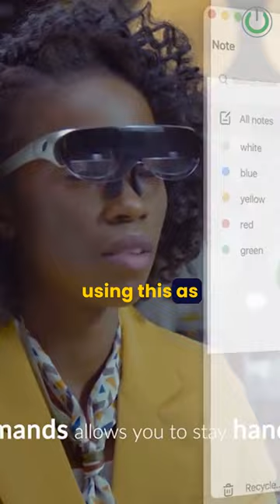I tried these Futuristic AR Glasses from @RokidGlobal | Rokid Max AR Glasses Quick Review!